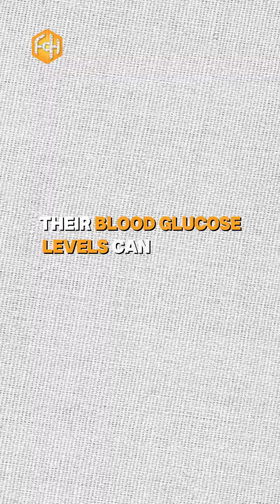Eating only sugar will actually LOWER your blood sugar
One of the craziest things about the sugar diet is that your blood glucose actually drops.

Meanwhile, many carnivore eaters on high protein and saturated fat have elevated glucose.

The sugar diet helps train your metabolism to become more resilient and insulin sensitive.

Follow for more insights!